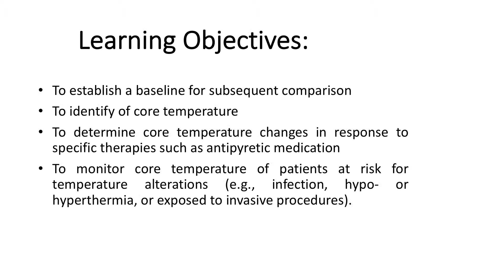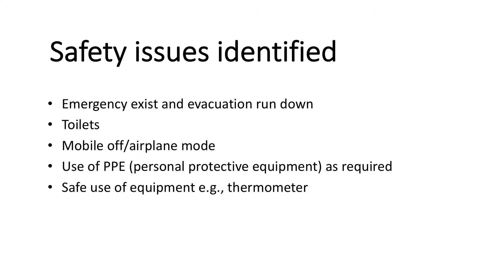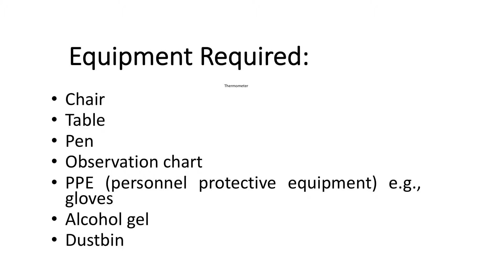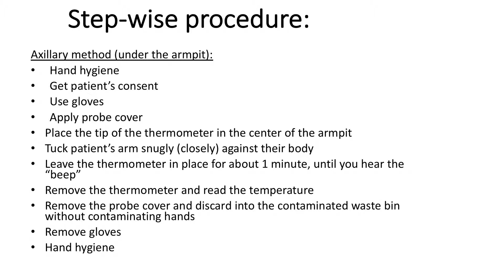delivery plan 1